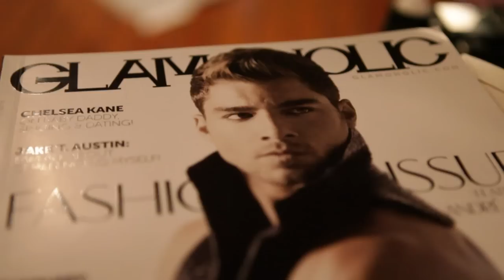Jimmy Bennett - Glamoholic Magazine Photo Shoot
Go behind the scenes of Jimmy Bennet's photo shoot for Glamoholic magazine. Wait for an Exclusive interview with Jimmy Bennett on "Movie 43" and his music in the upcoming issue of Glamoholic, out on March 5.